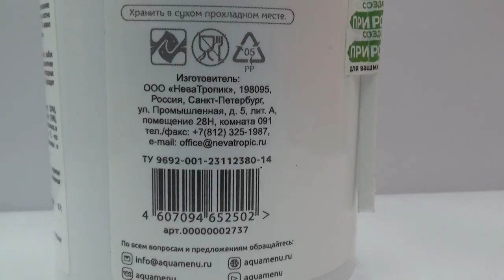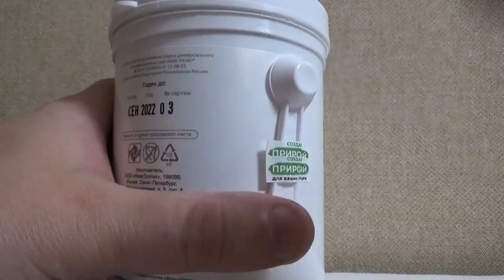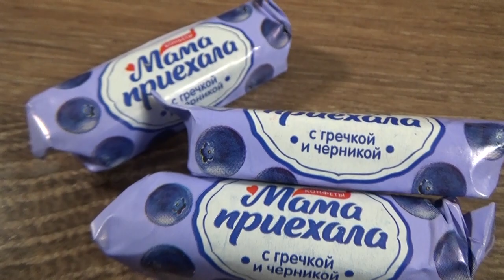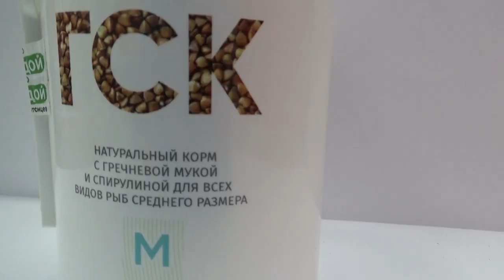Уникальный корм ГСК.